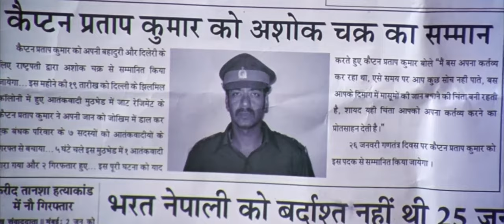Ajay Devgn Akshay Khanna Paresh Rawal Best Scene | Pankaj Tripathi, Bipasa Basu, Aakrosh Full Movie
Ajay Devgn Akshay Khanna Paresh Rawal Best Scene | Pankaj Tripathi, Bipasa Basu, Aakrosh Full Movie. Bollywood latest movies, top 10 bollywood movie, bipasa basu best hot scene, movie masti,